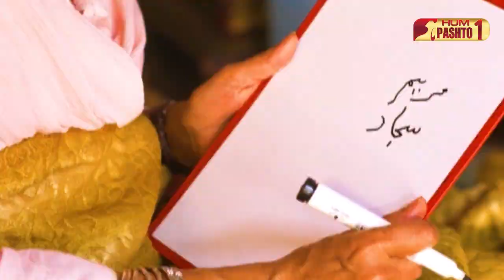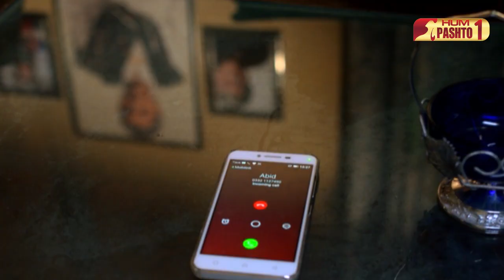Zun Mureed | Episode 17 | Pashto Drama Serial | HUM Pashto 1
Yousuf Khan, Farzana Afridi, Niaz Khan, Robina Sageer, Ayan Ali Khan,
Sadia Noureen, Salman Khan, Laiba Khan, Sherfaraz Khan, Nazia Khan,
Ayesha Mengal, Arsalan Naeem, Kamran Ali Khan, Sadaf Rehman,
Ilyas Nadeem, Saima Khan, Izhaar Baacha, Hayat Khan, Khan Sadiq,
Samina Khan,

Pashto Dubbing Child Stars
Ilyas Shahid

Singer ( Pashto )
Yamsa Noor
Shehzad Khayal
Lyrics ( Pashto )
Murad Dirojy

Song Composition ( Pashto )
Amjad Khan

Editors ( Pashto )
Wajahatullah, Sameer Ahmed, Tehmoor Rehman, Nelson Asghar,
Adil H Harry, Moazzam Jalbani

Starring
Nadia Khan, Umair Rana, Hina Bayat, Shahim Hilali, Khalid Anum and others.

Written By
Amna Mufti